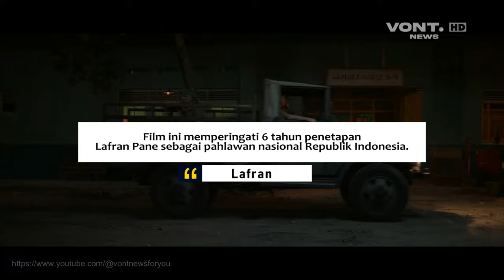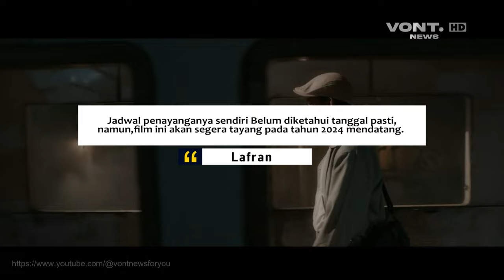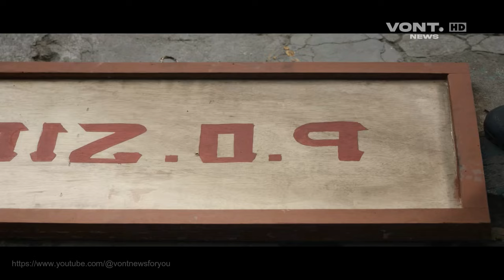LAFRAN - Dimas Anggara, Mathias Muchus, Ariyo Wahab | FIlm Bioskop Terbaru 2024 | Trailer & Sinopsis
| VONT NEWS🔍
Lafran, telah ditinggal dua perempuan tercinta. Di usia muda itulah, Lafran jadi pemberontak terhadap kondisi ketidakadian. Kakaknya, Sanusi dan Armijn Pane, yang mendorong Lafran agar energi pemberontakkannya diubah dalam bentuk karya.
Semasa kuliah di Yogyakarta, Lafran gundah oleh keberadaan kaum muslim terpelajar yang terlalu larut dalam pemikiran sekular. Mereka sering melupakan ibadah utama. Maka, muncullah gagasan mendirikan HMI, yang berjuang dalam bingkai keislaman, keindonesiaan.
Tayang 2024.